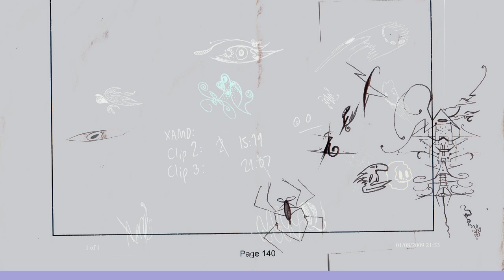Blu Batou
pupa